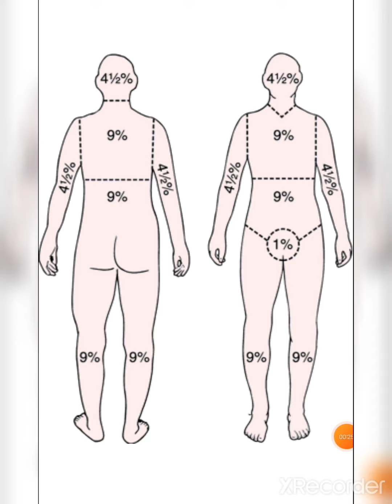rule of nine#burn